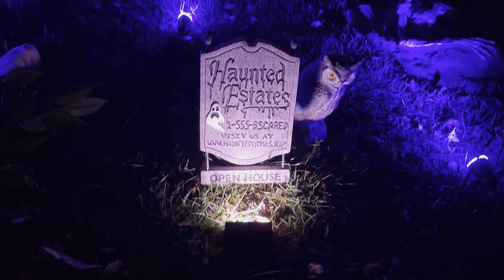Halloween yard haunt 2023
Hello and welcome to greg’s Haunted attraction.
This is my 19th year of doing a yard haunt here in Maryland.
Greg’s haunted attraction features props animatronics, strobe lights, and fog .

In this video, I have both fog machines turned off the one that is located in the witches cauldron, and the other that is located in the lab. Also ￼the air compressor ￼ I have connected only just for the bolt ￼animatronic￼ was shut off and running on 25 psi ￼which is not the required amount but since trick-or-treating ended around 9 I had started to shut off some equipment since they’ve been running all night.

Please feel free to check out some of my other contact as well as reviews and unboxing ￼￼I have uploaded for some of these props
Thank you everyone for helping me make this year’s Halloween very special it means a lot.
And yes, I’m already thinking about next year lol.